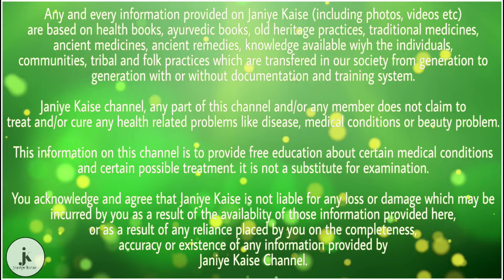दूध में ये पत्ता डालकर पीना स्वास्थ्य के लिए अमृत समान है जाने कैसे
आज हम बात करे दूध की तो प्राचीन समय से दूध को पौष्टिक आहार के रूप में माना जाता है| दूध पीने से हमारा शरीर भी स्वस्थ रहता है चाहे उम्र में बूढ़े हो या जवान क्योंकि दूध में कैल्शियम और मैग्नेशियम भरपूर मात्रा में पाया जाता है| जिससे हमारा शरीर और हड्डियाँ मजबूत होती है| और इसके साथ ही दूध हमारे दिमाग को शार्प करता है| और अगर बात करे तुसली की तो ये एक ऐसी औषिधि है जो सारी बीमारी को हर लेती है| और अगर दूध में तुलसी डालकर पीयेंगे तो कितने फायदे होंगे आज हम जानेंगे|

दिल की बीमारी और हार्ट अटैक वालो के लिए:-

जिन लोगो को दिल की बीमारी है और हार्ट अटैक से बचना चाहते है तो आप इसका सेवन कर सकते है| इसके लिए आपको गर्म दूध में तुलसी के 2- 3 पत्ते डालकर पीना चाहिए और तुलसी को चवा क्र खा जायें|

अस्थमा वालो के लिए तुलसी का दूध:-

अगर कोई अस्थमा व्यक्ति तुलसी का दूध पीले तो उसकी अस्थमा की समस्या खत्म हो जाती है इसके लिए आपको रोज़ दिन में एक गिलास दूध में 5 तुलसी के पत्तो को अच्छे से गरम करके पीना है याद रहे आपको ये दूध सुबह खाने से पहले और रात को खाने के बाद पीना है|